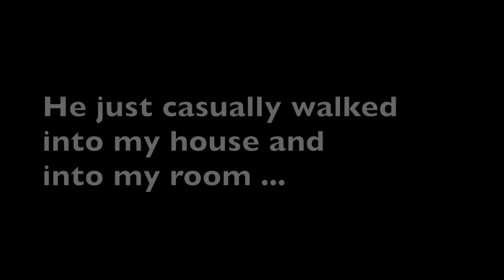He got his first THAILAND BLACK Tarantula !!!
2nd channel :
~ Beyond the Lair

Ethan, Sharon , Mitchell, Sean